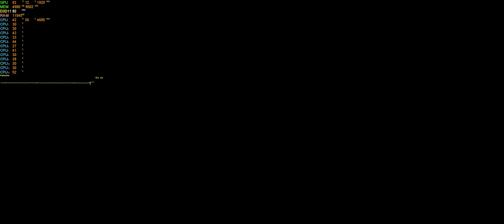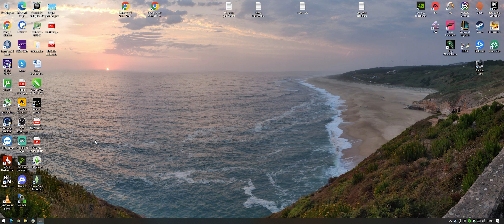ELEX 2 PC RTX 3070 Ti Ventus X3 | i7 8700K